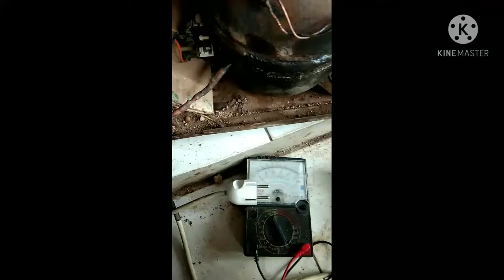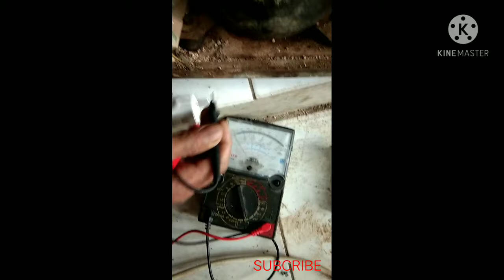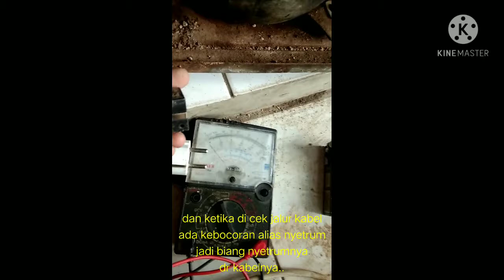kesengat setrum ketika membuka kulkas cari tau penyebabnya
Aslamualaikum Wr,wb.

kesengat setrum ketika membuka kulkas cari tau penyebabnya supaya tau dr mana sumbernya biar faham.

semoga tayangan kali ini bisa membantu sahabat semua dan bermanfaat guna menambah pengetahuan.